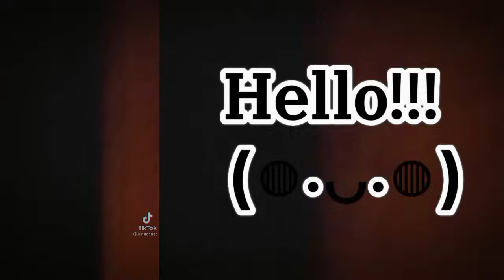I'm not that kind of talent react to... || Manhwa x anime || as Toge || Au || Eng/Vn